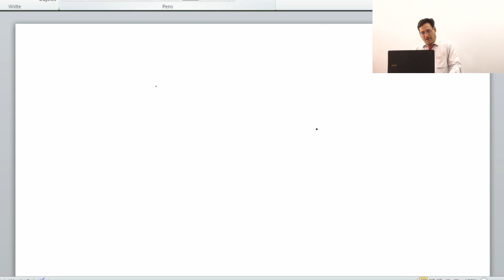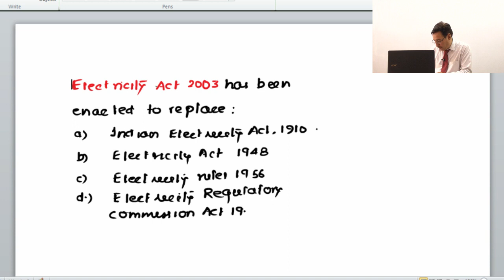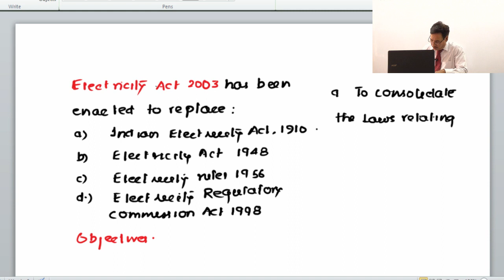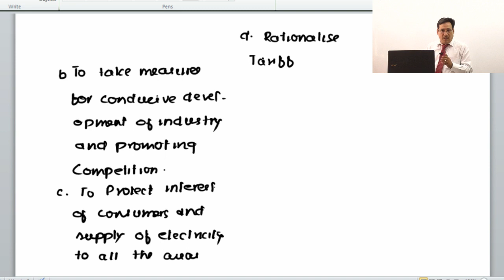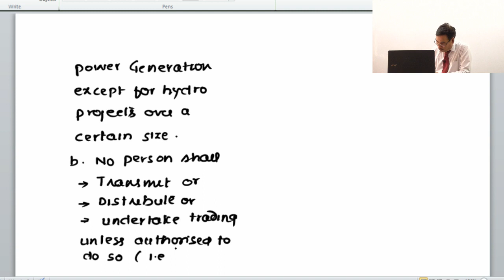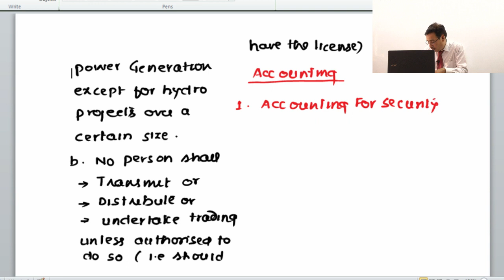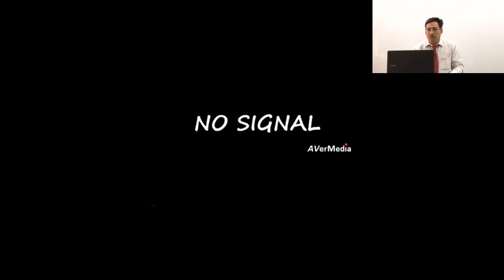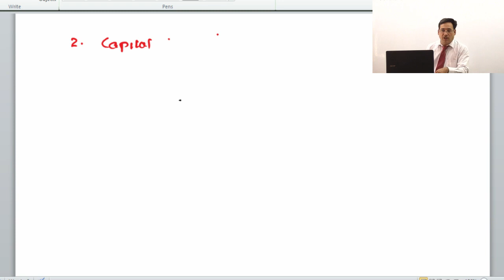Accounts of Electricity Co - Part - 1 - CMA Gr - II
A.. To Purchase Our Courses / Books Directly from us :
Welkins Virtual World
You tube channel : sanjaywelkins

B: Sanjay Welkins' Products:
1. FR CA Final : English Version: Marvel | Hindi Version - Vrahat
2. CFR English Version : Enlightened | Hindi Version :Vistrat
3. CA Inter : Accounting & Advanced Accounting - Hindi / English versions
4. CMA Inter : Financial and Company/ Corporate Accounts - Hindi / English
5. CS - Corporate Accounting - Hindi & English Versions

C. Buy Books for New Syllabus of CMA
  Corporate Financial Reporting
  Company Accounts and Audit
  Financial Accounts
Published by Commercial law Publishers (India) Pvt. Ltd.

D. Buy Books for New Syllabus of CA
  Financial Reporting
  Advanced Accounts